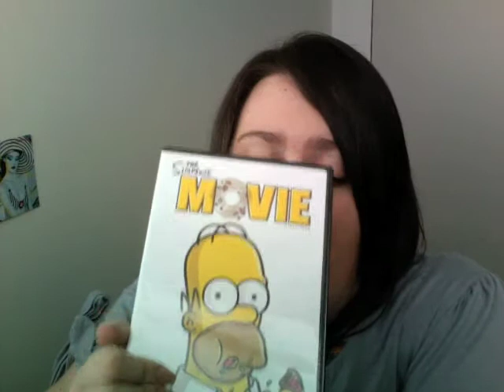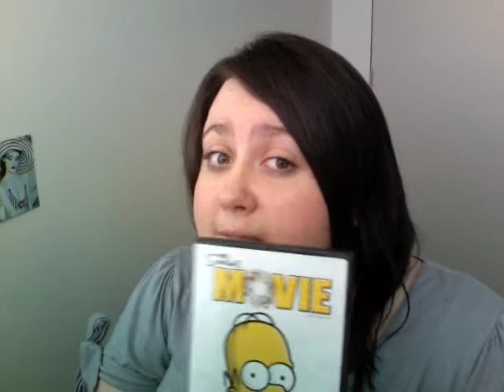225: 3 November: VotW: Stopping the Nation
The Melbourne Cup is on every year, fun

I think I ask a few questions..

Nah, seriously..
I ask about the channels future and stuff